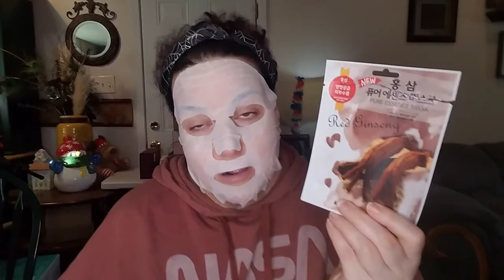Happy Mask Monday #13 - Let's Play Never Have I Ever!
Leave a comment to let me know any of your answers to any of these Never Have I Ever scenarios. Have you ever accidentally shot someone?! I still can't believe they asked me that one! Anyway, leave a comment even if it is just to tell me how your day is going, I love hearing from you! It only takes a second and it really helps my channel by helping the algorithm get my video out there for it to be seen by new viewers!

I and my husband have started a new channel and do movie/tv reviews (mostly horror).